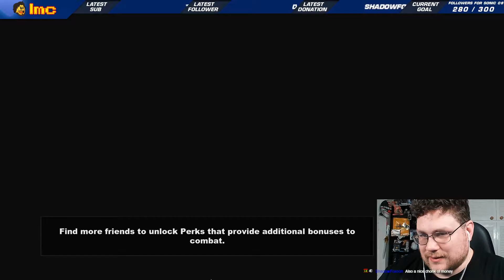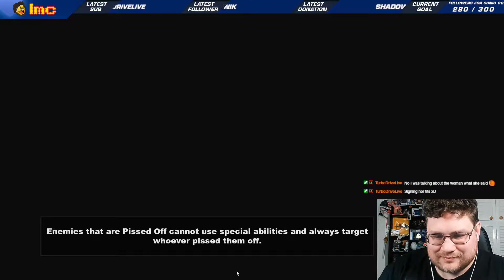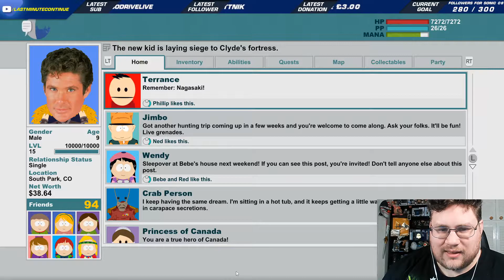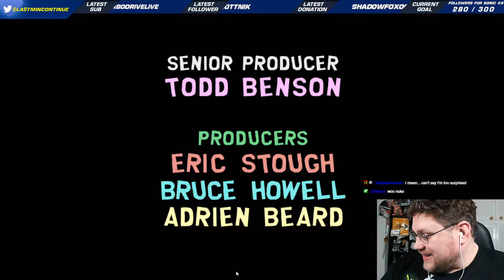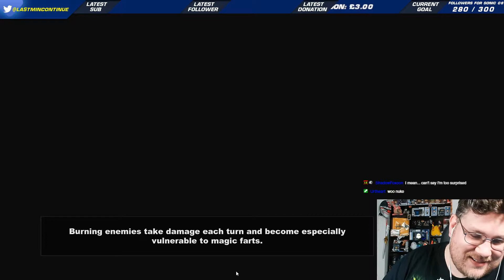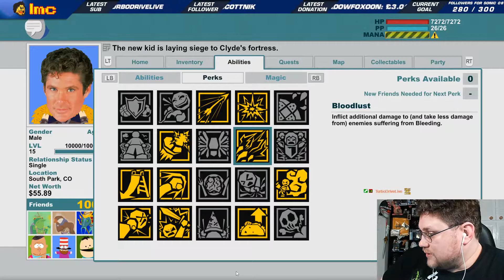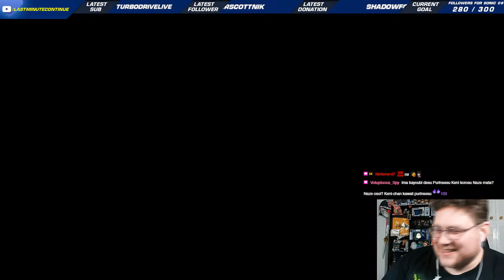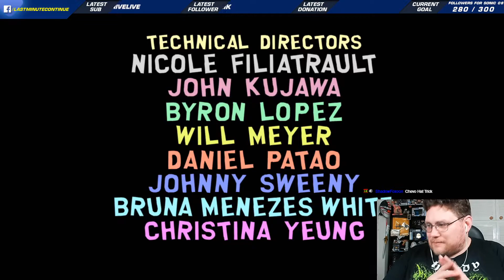CLYDE, WHAT HAVE YOU DONE!? | South Park: The Stick Of Truth - Part 5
The New Kid is revealed as the David Hasselhoff-clad face of the allied kid army. The government can't be trusted, Stan's Dad has urgent news and Clyde has gone full dark side - but the greatest danger may lie within.